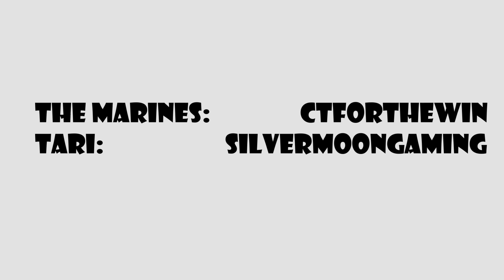Taking Shots - Big Brother Ep12 - A Warhammer 40k Webcomic Dub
Before you ask; Yes. Yes I was downing a mug of my own beverage to make that sound effect. Glory to Fenris, and to it's Wolf King!

By Order of the Inquisition: All content and mention of content regarding Warhammer 40,000, The Imperium of Man, the Adeptus Astartes and any foul xenos/heritic abominations are property of Games Workshop. Failure to acknowledge rightful ownership will result in Inquisitorial Exterminatus. Praise be to the God Emperor of Mankind.
If you have other comics, or short skits you'd like me to work on, please link them to me in the comments below!